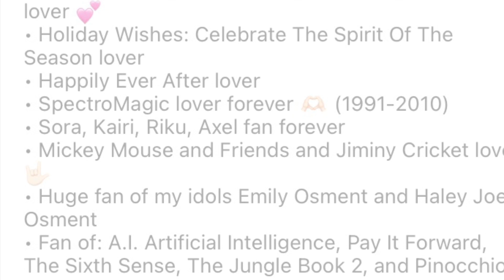My New YouTube Channel Description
This is my new YouTube Channel Description for my channel. Please keep your opinions about A.I. Artificial intelligence to yourself please!! And keep your nasty comments about my New YouTube Channel Description to yourself!! Thank you!!